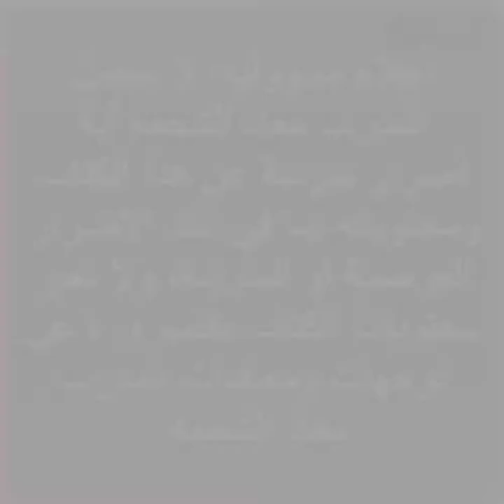مراجعات كتب تنمية ذات - المدرب معاذ الشحمه - ماذا تفعلين عندما تعجزين عن الحمل